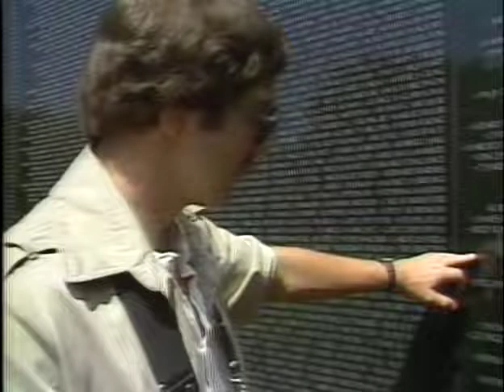💥 1983 JULY 11th 🌺 Phỏng vấn 🌼 HAI NGƯỜI TỴ NẠN : NGUYỄN CAO KỲ VÀ NGUYỄN NGỌC LOAN 🌸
Video Courtesy of  "Two Refugees"  by Robert Wiener in 1983.

Interviews with former Prime Minister Nguyễn Cao Kỳ and retired General Nguyễn Ngọc Loan of South Vietnam. A report filed by Robert Wiener in 1983.

3/-💥 1970 NOV 17 🌺 Phó Tổng Thống NGUYỄN CAO KỲ🌼 thăm Học Viện Quân Sự 🪖 West Point Hoa Kỳ
4/-1975 APR 25 🌺 SÀI GÒN 🥀 DÂN CÔNG GIÁO 🌸 NGHE ÔNG NGUYỄN CAO KỲ TUYÊN BỐ Ở LẠI CHIẾN ĐẤU
5/-31 Oct 1975_Nguyen Cao Ky former Vice President of SVN addressing students at the University of Virginia :
6/-💥1987_Kỷ niệm " NGÀY QUÂN LỰC VNCH " 🪖 Republic of Vietnam Armed Forces Day In New Orleans, LA, USA.
7/-Firing Line with William F. Buckley Jr.: How the Vietnam War Was Lost (Guest: Nguyen Cao Ky):

- Please note: Video may contain copyrighted material. All trademarks and copyrights remain the property of their owners.This is a non-profit video made solely for the study, education, review or critical analysis purposes only.